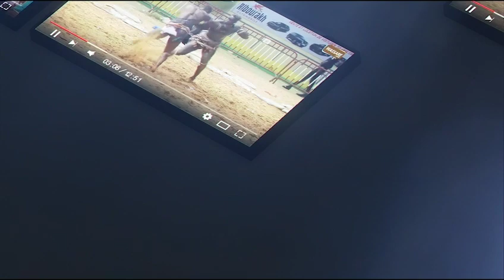🔥Incroyable Boy Diakhao bakou na lou nékh ak Ambulance , Pape Mbaye ak wa 100% Thies bi